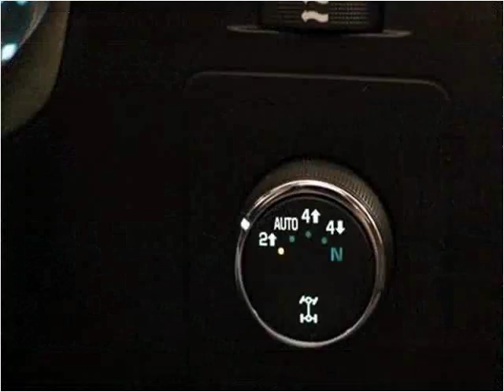2011 Chevrolet Silverado 1500 Used Cars Fishers IN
This 2011 Chevrolet Silverado 1500 is available from Unlimited Motors.